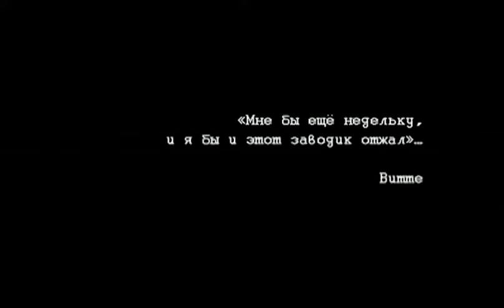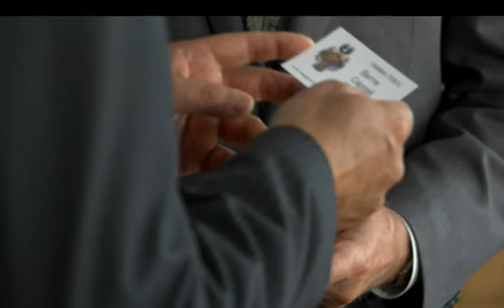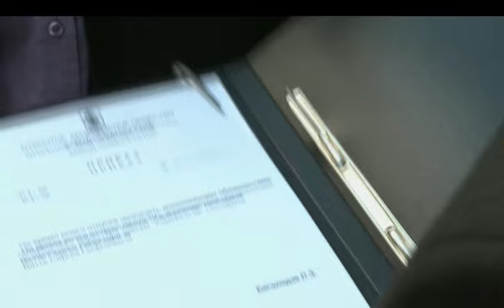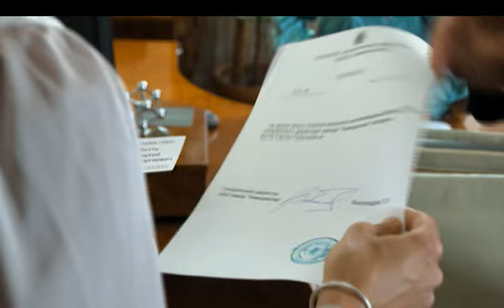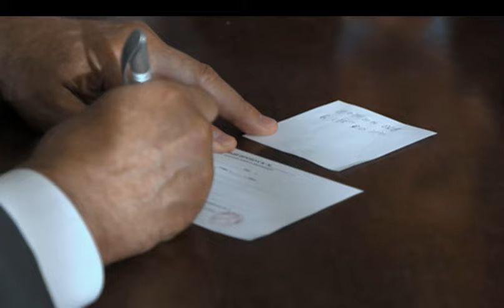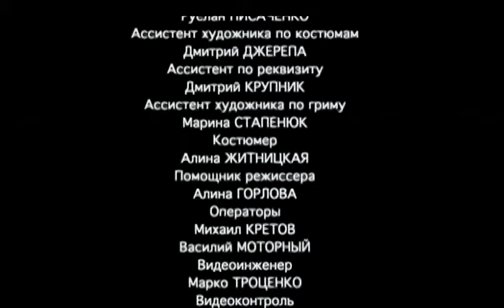БЕЛЫЕ ВОЛКИ. СЕЗОН 2. СЕРИЯ 6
Большой провинциальный город в центре России. В группу спецназа МВД «Белые волки» приходит новый сотрудник Игорь. Только что отслужившего в ВДВ молодого человека, мнящего себя этаким российским Рэмбо, привела в отряд любовь. Девушка, которую он попытался защитить на улице от хулиганов, оказалась офицером спецназа. Недолго думая бывший десантник просится на службу в ее подразделение. Здесь Игорь, считавший себя «волком - одиночкой», обретает настоящих друзей, учится быть частью команды, узнает, что такое настоящее боевое братство. Командира спецназа Александр Буров ведет борьбу с «теневым хозяином города» бизнесменом Леонидом Хегаем - «вором в законе» по кличке Ли. Шаг за шагом Буров продвигается к главной цели - арестовать Хегая. На этом пути он встречает множество препятствий - ему противостоят коррумпированные сотрудники полиции и прокуратуры, на него оказывают административное давление, его пытаются подкупить, скомпрометировать, убить. Но рядом с ним всегда его братья по оружию - офицеры спецназа «Белые волки», верящие своему командиру и готовые идти за ним до конца.